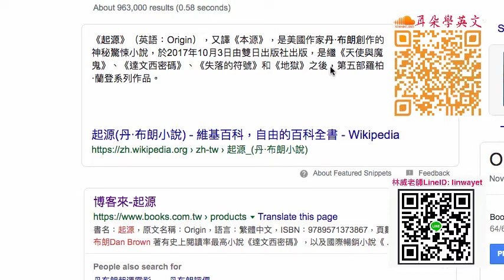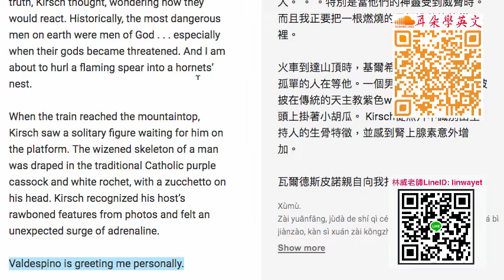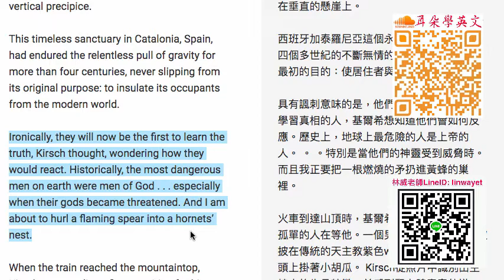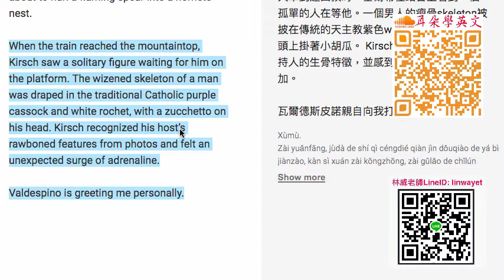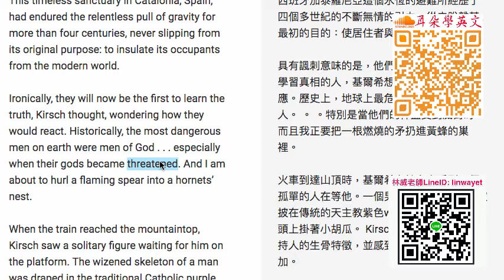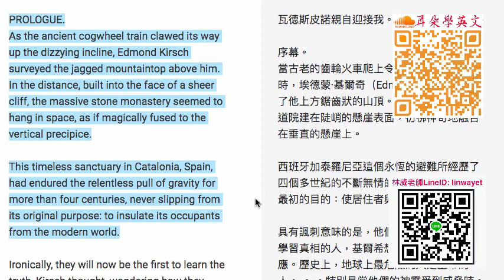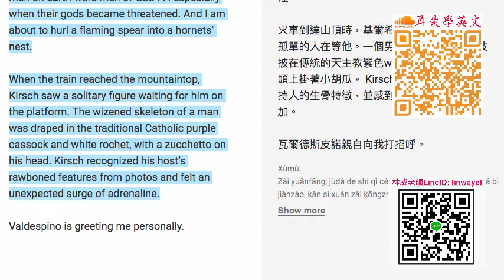起源丹·布朗小說 跟讀的重要, 每月開課